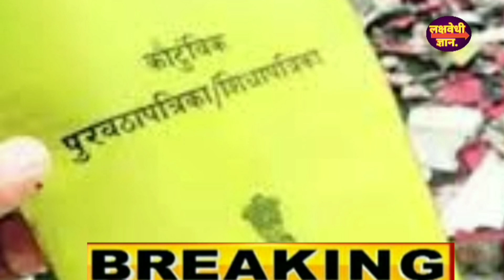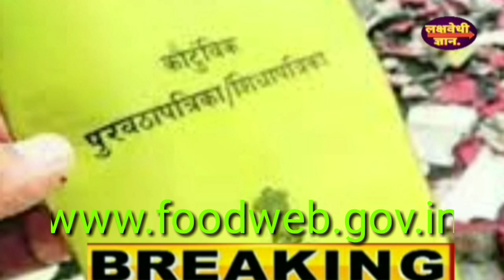रेशनकार्ड धारकांसाठी केंद्रशासनाच्या नवा नियम,चालू आर्थिक वर्षातचालू केलाय,रेशन मिळवायचंअसेल हे बघा